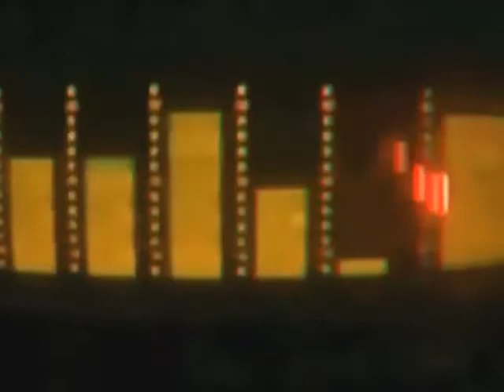FOUR ELECTRONIC PIECES by Amyr CAntusio Jr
AMYR CANTUSIO JR:
Syntyhesizers/electro-acoustic experiments/drum machine/compositions

ALPHA III HOME STDIO
Brazil S.P.
 Fou Electronic Pieces for Synthesizers and electro experiments.
Dedicated to Varèse, Babbitt, Stockhausen and John Cage.